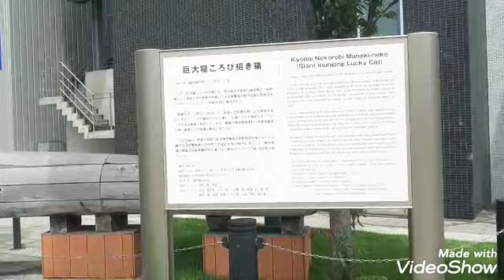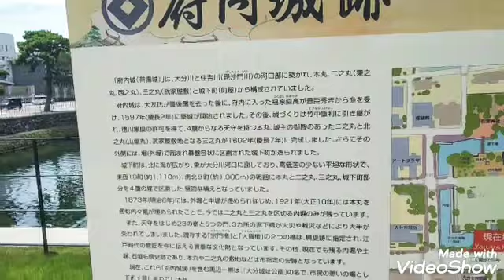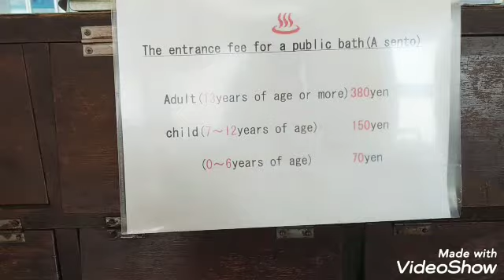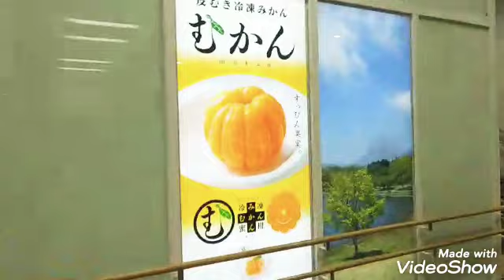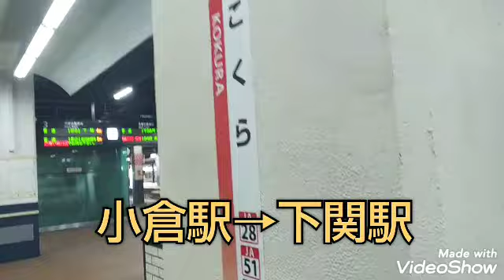大分駅に巨大ネコ？日本一周青春18きっぷ電車の旅！第47話 横浜ザイバツ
大分駅に到着しました。

次の小倉行きまで 二時間あるので

大分の町を観光しながら散歩します。

町を歩いていると なにやら 巨大ネコが！

いったい何なんだ？😂

その後は 大分城へ！

投資家